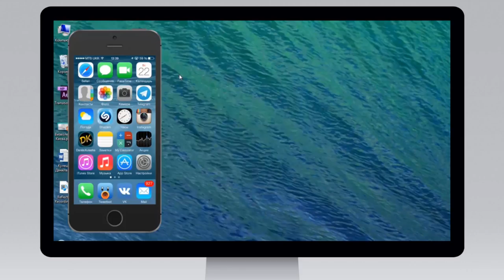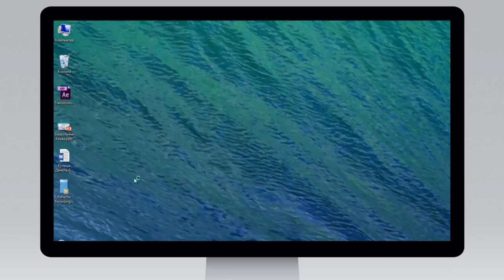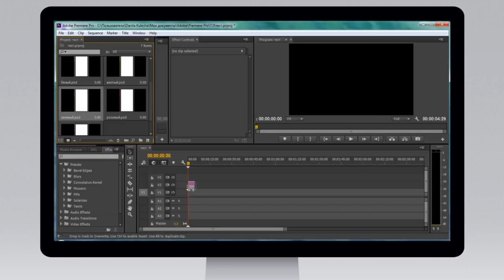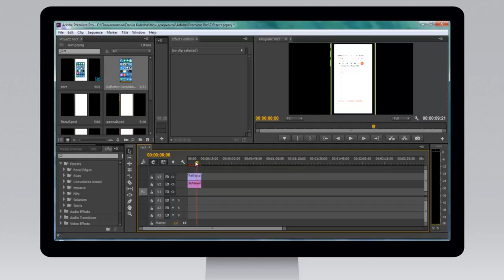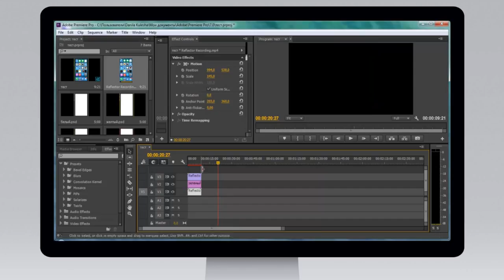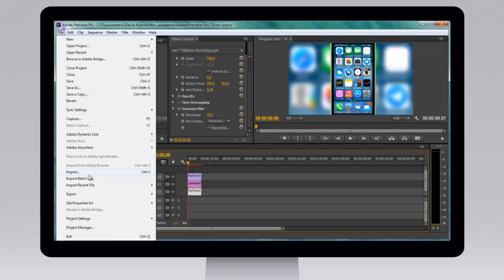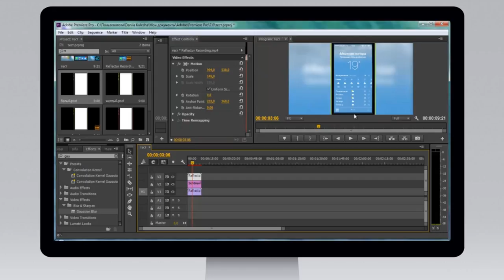[Монтируем обзоры] Как вставить видео записанное с помощью Reflector в шаблон iPhone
Размеры которые нужно задать в Adobe Premire Pro CC:

Position:   994,0  538,0
Scale:      145,0